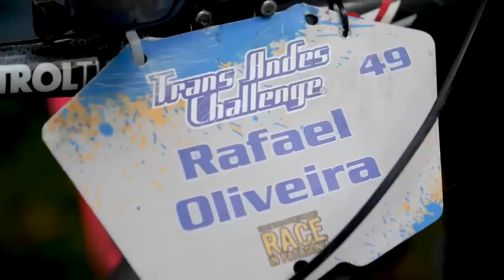ETAPA 1 TRANS ANDES COM MUITO SINGLE TRACK | Canal de Bike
Revista Ride Bike nasceu com o intuito de passar experiências com a bike e também ser um canal onde as novidades do mundo da bicicleta são mostradas a todos!